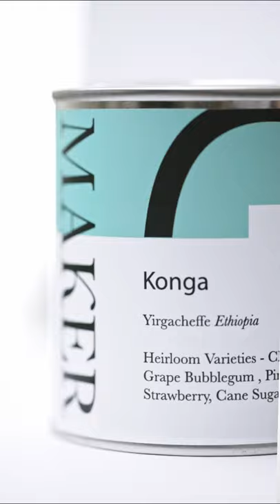EPIC Coffee, Deserves a Cinematic Reel!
Bought this coffee from my friends over at Maker just down the road from me. A delicious Ethiopian packaged so nicely I just had to shoot a video. I used my Canon EOS R, an Aputure 100D, cardboard paper and a lot of sketchy tape and balancing to make it work.

This coffee is incredible! Roasted by Maker Coffee in Melbourne, Australia. Heres a little info  below about the coffee for those interested!

"Fruity and refined, a short fermentation in the tanks encourages tropical flavours with complex vibrant acidity while maintaining the elegance and clarity of a washed coffee.
This washing station was built next to a school that they share electricity with, in exchange for the power the washing station helps support the ongoing needs of the school.

Camera : Canon EOS R
Lenses : Canon RF 28-70 F/2L & Canon EF 100mm F/2.8L
Lighting : Aputure Amaran 100D & Aputure Lightdome II